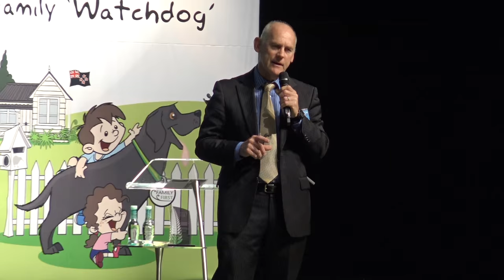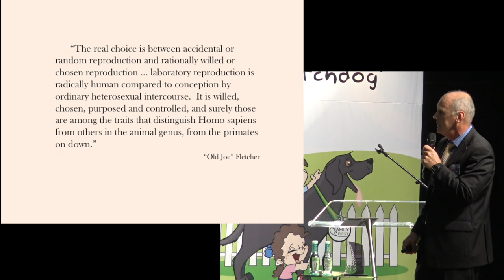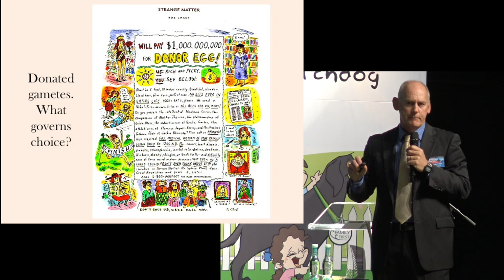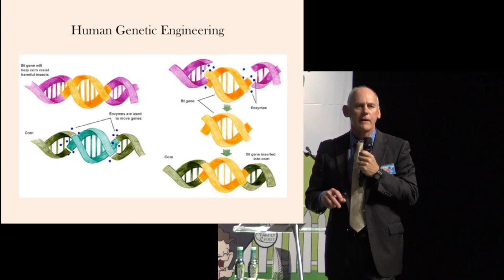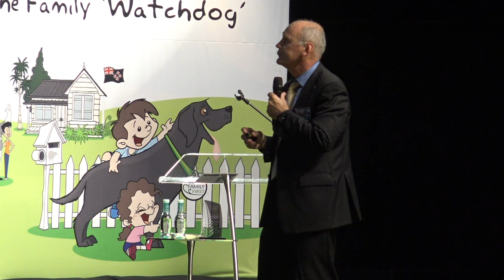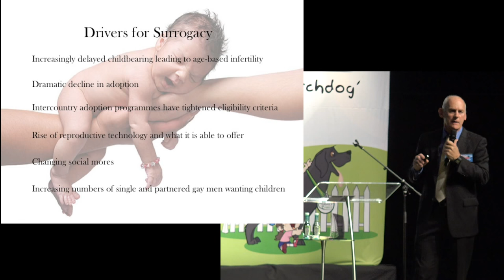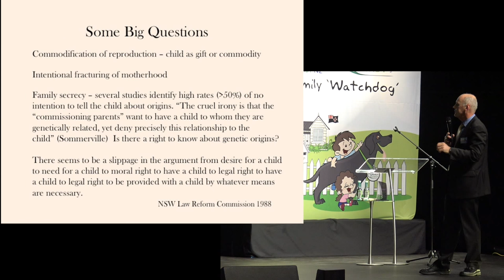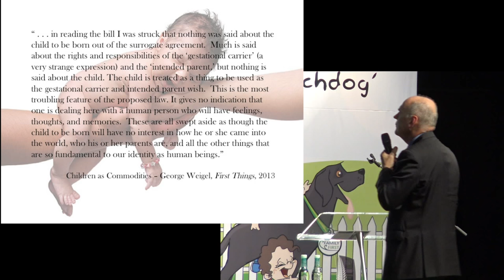Dr Gregory Pike - "Surrogacy & IVF: For Children or Adults? - NZ Forum on the Family 2015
Dr Greg Pike is a Bioethicist and the Director of the Adelaide Centre for Bioethics and Culture (ACBC). Dr Pike obtained his doctorate in Physiology from the University of Adelaide in 1984, then continued with postdoctoral studies in the USA supported by grants from the National Institutes of Health and the Muscular Dystrophy Association. In 1998 he joined the Southern Cross Bioethics Institute and was its director from 2004 to 2012 before becoming founding director of ACBC. He focuses on bioethics with a particular emphasis on the influence of bioethics on public policy development. He has participated extensively in public debates on stem cells, cloning, abortion, euthanasia and illicit drug policy. He has a broader interest in ethical issues related to new technologies in the health sciences, particularly reproductive technologies and genetics. He is the Chairman of the Board of the Australian Drug Treatment and Rehabilitation Programme, a member of The Institute on Global Drug Policy, and a Fellow of the Institute for the Study of Christianity in an Age of Science and Technology. He was also a member of the Australian Health Ethics Committee for the 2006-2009 triennium.

For more info and for other presentations from the Forum on the Family 2015 hosted by Family First NZ, go